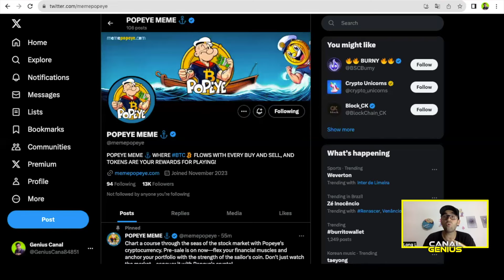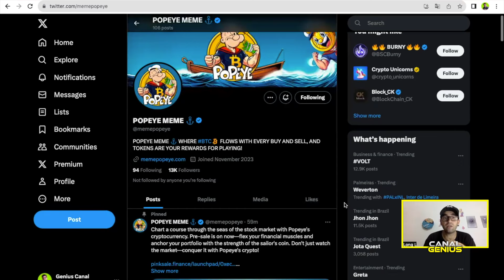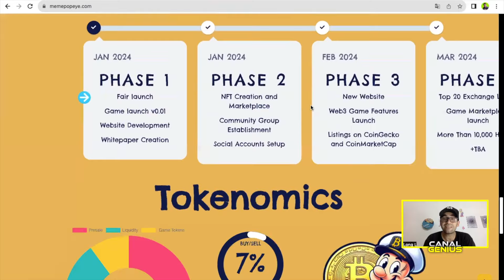MEMEPOPEYE - PINK-SALE bombástica, listagens, MEME DIFERENCIADA, vejam as informações do projeto